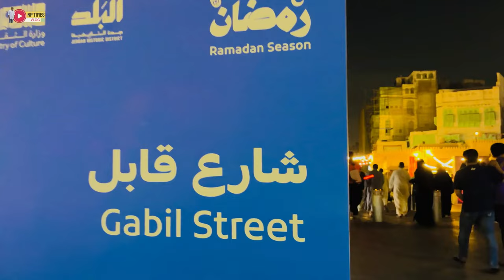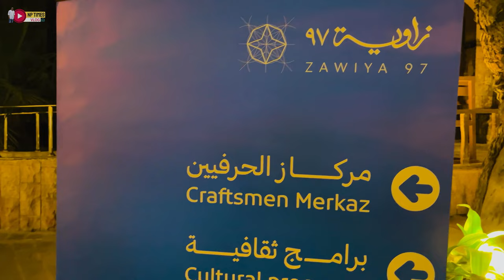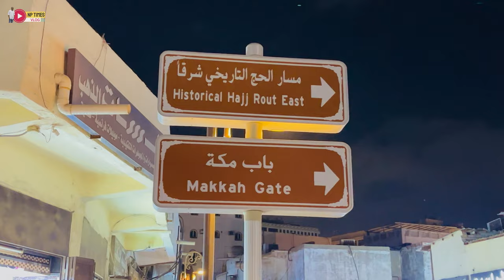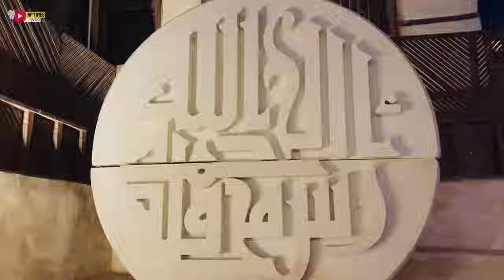Al Balad - Ramadan Festival, Jeddah Saudi Arabia | Food Festival | Balad Historic Town | 4K Vlog UHD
Historic Jeddah festival is an annual festival held in Al Balad district of Jeddah, western Saudi Arabia, and usually coincides with the month of Ramadan. The festival celebrates the culture and heritage of Jeddah.

Al-Balad is the historical area of Jeddah, the second largest city of Saudi Arabia. Balad can literally be translated as "The Town." Balad is the historic center of the City of Jeddah. Al-Balad was founded in the 7th century and historically served as the centre of Jeddah.